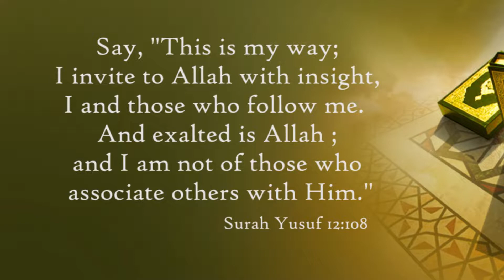The Effects of Sins in One's Life by Shaykh Owais Ahmad Oomeri Nazeeri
GUNAHON KE ASRAAT INSAANI ZINDAGI PAR
گناہوں کے اثرات انسانی زندگی پر